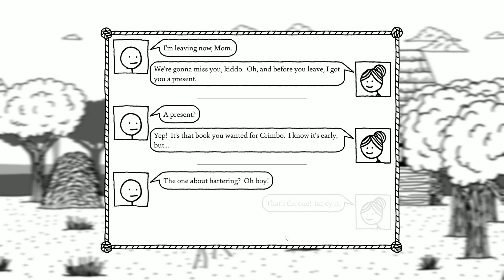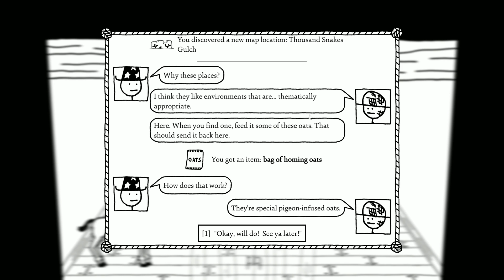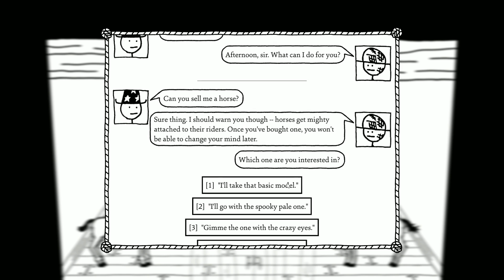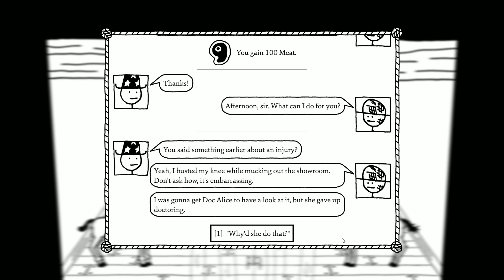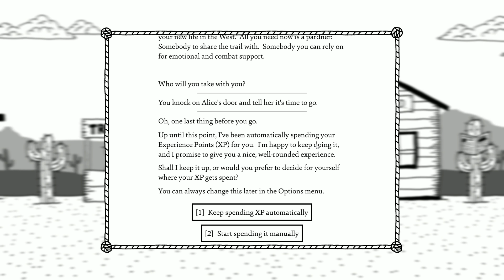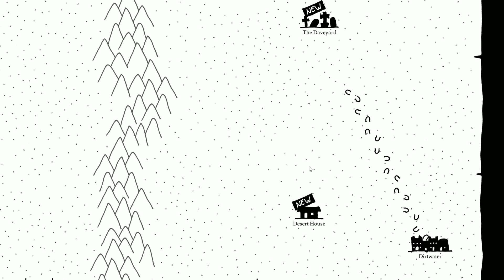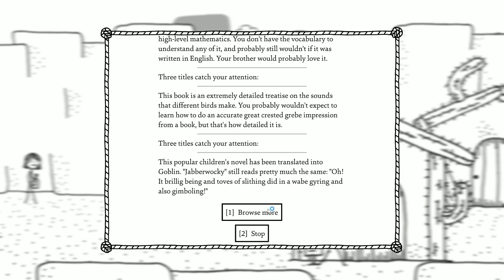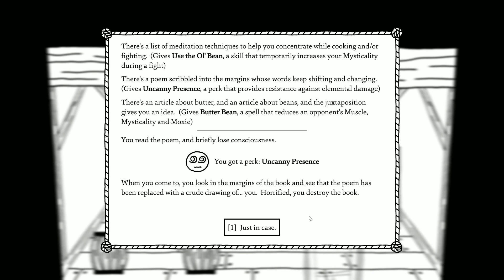Meat - West of Loathing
This Video is a VoD (Video on Demand) of a TotalBiscuit stream

"Subscribers are free to reupload my streams for people to watch free as long as they dont monetize them and properly describe what they are."